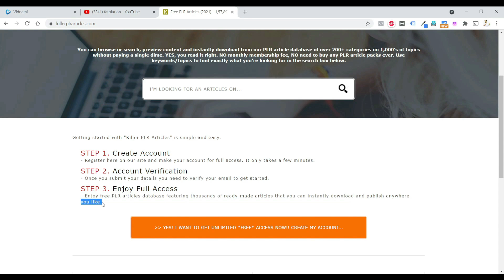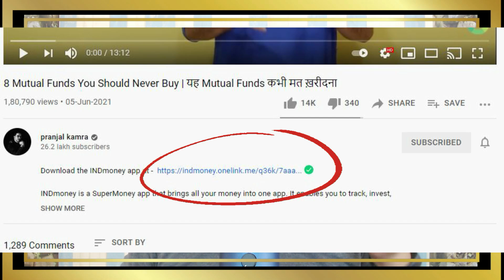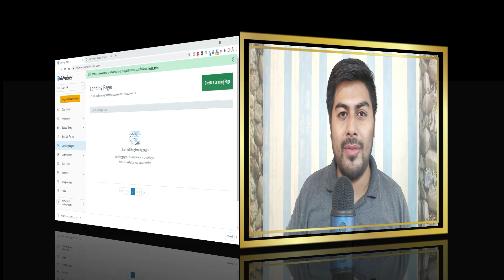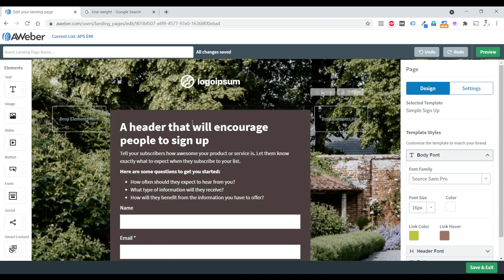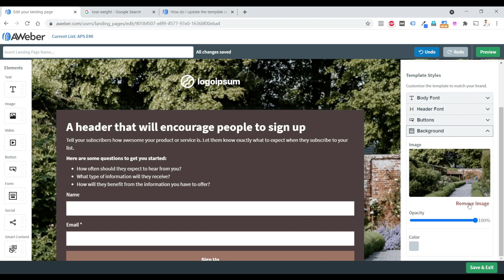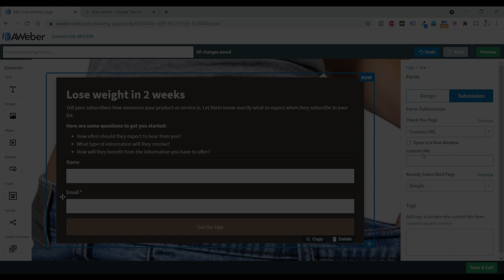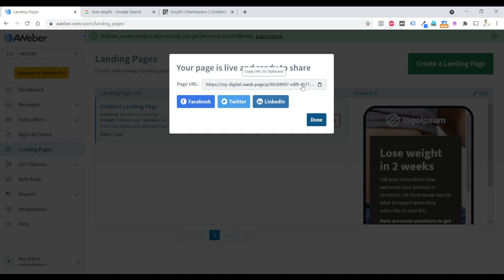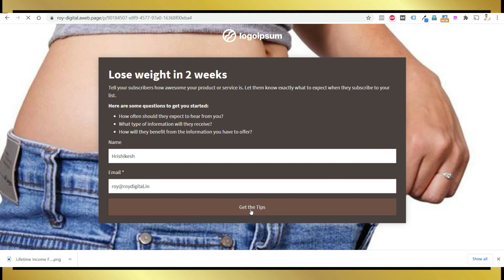Affiliate Marketing Landing Page Creation | Part 4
Affiliate Marketing Landing Page creation to generate unlimited leads for your affiliate business.

This video has a solution related to:
affiliate marketing landing page,
affiliate marketing bridge page,
affiliate marketing lead,
affiliate marketing lead generation,
affiliate marketing tutorial etc.

My Recommendations👇

Hostinger Web Hosting (Coupon Code: ROYDIGITAL) this is my affiliate link. If you'll buy Hostinger from this link I'll get a commission.